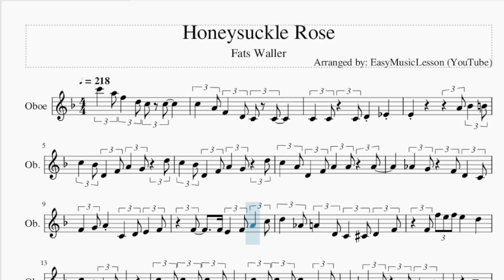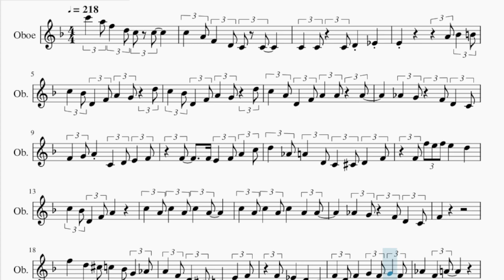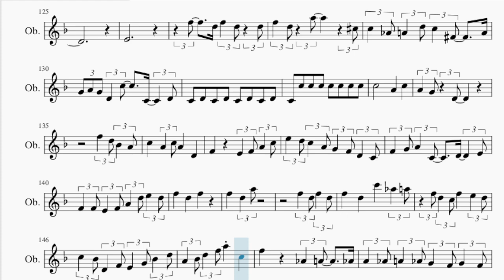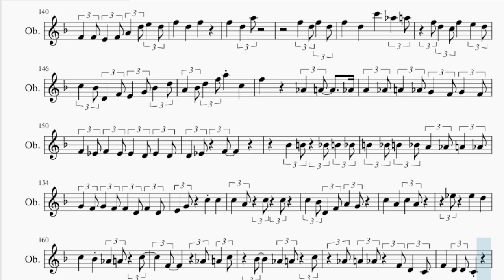Oboe Sheet Music: How to play Honeysuckle Rose by Fats Waller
Comment and let us know how the videos have helped you. It keeps us going! :)Here is a sheet music/tab video on the song Honeysuckle Rose by Fats Waller on the oboe. A oboe sheet music arrangement which is transposed to notes that are easily played by oboe, for the song Honeysuckle Rose by Fats Waller.

EasyMusicLesson2 teaches you to play the your favorite instrument, through well-arranged sheet music so that you too can learn how to play Honeysuckle Rose by Fats Waller on the oboe as fast as you can. A oboe sheet music with backing tracks to help your play the song better.

Chords of Oboe arrangement:
C 7 Sus 4   C Dom 7   C Maj   C Maj   F Maj   G Maj   C Maj
F Maj   C Maj   C Maj   F Maj   G Maj   C Maj   F Maj   F Dom 7
Bb Dom 7   G Dom 7   C Dom 7   C Maj   C Maj   F Maj   D Dom 7
G Dom 7   C Dom 7   F Maj   C Maj   C Maj   F Maj   G Maj   C Maj
G Dom 7

Melody notes of Oboe:
C6   A5 F5   D5 C5 C5
C5   A4 F4   D4 C4 C4
C4   C4   C4 D4   Eb4
E4             A4 Bb4   B4
C5   Bb4 D4   F4 A4   G4   D5
C5   A4 D4   F4 A4   A4   A4
Ab4   G4   F4 D4   C4
F4   G4 A4   C4   D4 E4   F4
F4     F4 E4   F4 A4   C5
D5   Ab4 A4   D4 C4   Db4 D4   F4
F4 F5 E5 F5 E5     D5
C5   Bb4 D4   F4 A4
C5   A4 C5   A4 C5   A4
C5   A4 C5   A4 C5     A4   A4
F4
F5     D5   Db5 C5   Bb4 G4   Ab4
A4   F4 D4   Db4 C4   E4   F4
F4 Eb4   D4   C4
F4   D4 F4   G4   F4 G4   F4
Ab4     F4   A4
Bb4   C5   Bb4 C5   Db5
Bb4 G4   F4 Bb4   Bb4 A4   Ab4
G4         A4   G4   A4
Bb4   B4
E5         G5
Eb5     D5   C5   C5     A4
C5   Bb4 D4   F4 A4     G4
Eb5   D5
C5 A4   Ab4 G4   F4 D4   C4
F4     G4   A4 F4   C4 E4   F4
F5     F5 E5   A4 D5   A4
C5   C5 Bb4   D4   F4   A4
C5 A4             G4
C5   Bb4 D5   F5 A5   A5
A5           G5   F5 D5
F5         D5
D5       F5   E5 G5   F5
C5 A4   F4 C5   F4 A4   C5
Ab4     E5     D5   C5
Bb4 D4   F4 A4
C5   Bb4 D5   F5 A5   C6   A5
G5   F5 D5   C5 F5   F5
F5         Ab5 G5   F5 D5   C5
F5         D5
C5   F5 D5   F4 Ab4   A4
D5     F5 E5   G5 F5   E5
F5               F5   F5
Ab5   G5 F5   G5     F5 G5   F5
Ab5   G5 F5   G5     F5 D5
G5   F5 G5   F5 G5   F5 G5   F5
G5   F5 Ab5   G5   F5 D5
F5           D5   E5 F5   G5
F5 G5 F5 E5   D5 G5   E5
D5   C5 C5   C5
Eb5   E5   G5 A5
C6         A5   G5 E5   C5
Eb5   D5   C5
C6   Bb5   A5 G5   Eb5
Eb5   D5   C5   D5 Eb5
F5   F5   D5   C5 A4 F4
C5   F4 A4   C5     Ab4   A4
C5   Bb4   A4   G4   C5
F5   D5   A4   G4
A4     Bb4     B4
C5     B4     Bb4     A4
D4       D4     D4
D4     D4     E4   F4 G4   A4
Ab4   Ab4   Ab4   Ab4   Ab4   Ab4   Ab4   Ab4